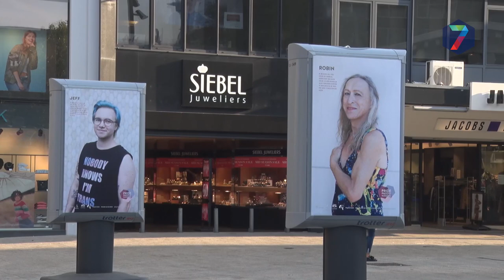Expositie op Plein '44: Trotse transgenders in beeld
Plein 1944 in Nijmegen biedt plek aan een reeks foto's van transgenders. Het is een expositie georganiseerd door Pride Photo Nijmegen en belicht het positieve van transgender zijn.